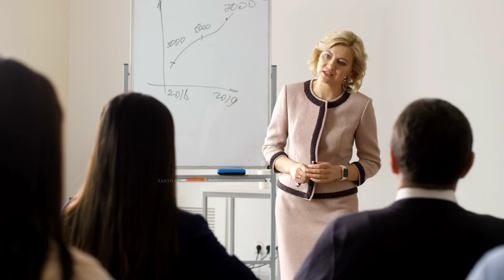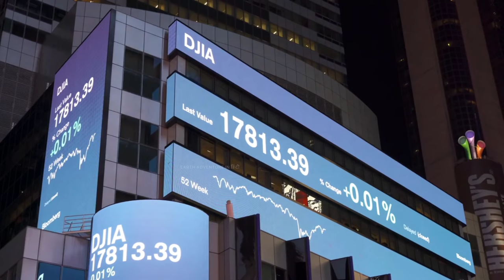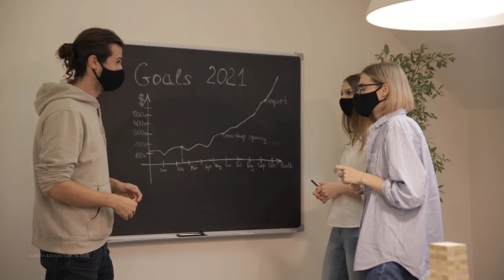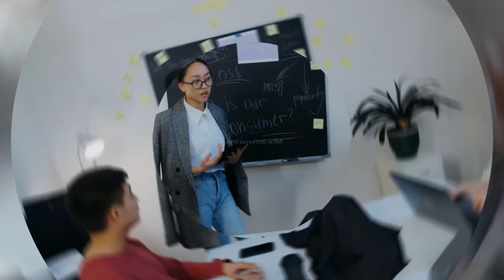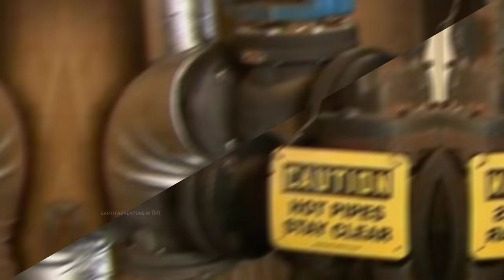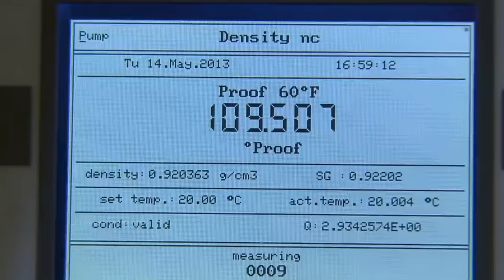Factory में Whisky ऐसे बनाई जाती है | How Is Whiskey Made in Indian Factories